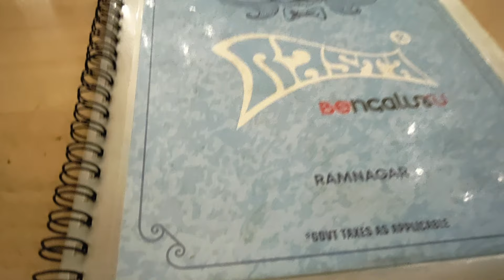Bangalore Nice Road Robbery attempt ??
Hello Internet,
Welcome to motoridefoodntravel. Bangalore NiceRoad Robbery attempt and for a minute I was scared to death while editing the vlog. I am pretty sure something might have ended up badly.

That man came out from no where and was asking to stop, I am sure he wasn't asking for any help, he didn't had any automobile to clam anything wrong. while editing I could almost clearly see there was something in his hand which was like a steel/wooden rod !!! Indeed I later saw videos/articles about robbery attempt at Nice Road and saw many such

If that was an attempt of robbery then that would have definitely be scary !! be safe guys during night drives or rides. what do you think was that an robbery attempt ?? comment done below !!!

stay safe stay healthy and safe travels at night